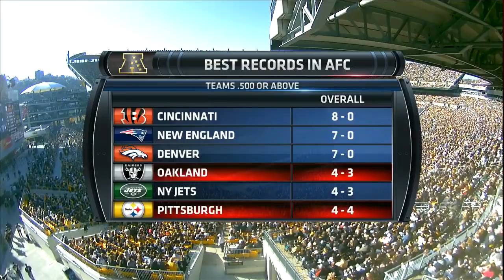2015 RAIDERS @ STEELERS (11-8-15)